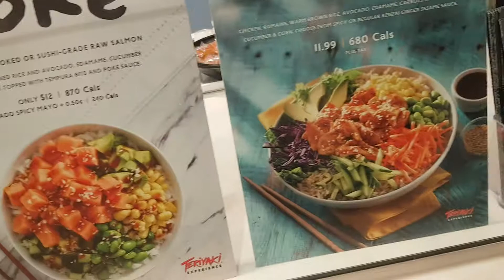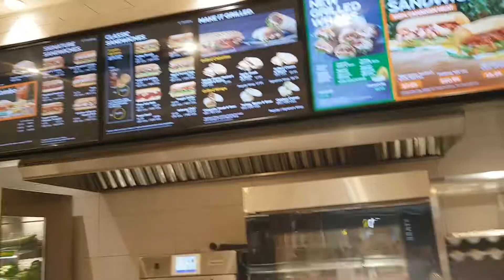Food court Toronto Fairview Mall